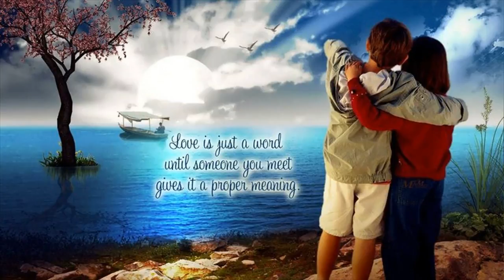Valentines Day Ideas For Couples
25 Valentine's Day Ideas for Couples. Here are some creative ways to tell your spouse, “I love you.” By Mary May Larmoyeux ...10 Things To Do On Valentine's Day - For Every Kind Of Couple ... So if you're out of Valentine's Day gift ideas - or can't even think of one!Valentine's Day ideas and romantic things to do for couples. Set the night to music. Watch them do the wild thing. Ogle naked beauties at the Getty. Meet me in Montauk... at the Palace Theatre. Do like they do in the City of Love. Love and be loved in return with Ewan and Nicole. Relive that famous spaghetti kiss. Get ...Get your ideas here for a happy and romance filled Valentine's Day! Eat in. Avoid the restaurant crowds and pick up your favorite dinner to go. Fine dining. Dine under the stars, at a park, or by candlelight on a blanket in the living room. Wow him. Play hooky. Get cultural. Relax together. Sun fun.We all know about the cliché chocolate and tawdry underthings, but isn't it time to switch it up and make your Valentine's Day even more exciting? Whether ...Valentine's Day is right around the corner, and by now, you should be feeling hot, hot, hot. If you're not — or if you have no idea what to do to ...15 Cheap, Last-Minute Date Ideas for Valentine's Day Best Sex Positions and Tips for Men · Romantic Valentine's Day Gifts She Will Love ...Cute Valentine's Day idea! "My husband's love language is words of affirmation. This morning I woke and left the house before him so that when he woke up he ...Valentine's Day is a time to celebrate romance and love and kissy-face fealty. But the origins of this festival of candy and cupids are actually dark, bloody — and a bit muddled. A drawing depicts the death of St. Valentine — one of them, anyway. The Romans executed two men by that name on Feb.Valentine's Day is celebrated on February 14. It is a festival of romantic love and many people give cards, letters, flowers or presents to their spouse or partner. They may also arrange a romantic meal in a restaurant or night in a hotel. Common symbols of Valentine's Day are hearts, red roses and Cupid.Get romantic dinner recipes, irresistible desserts, and gift ideas to plan a memorable Valentine's Day for you and your loved one.